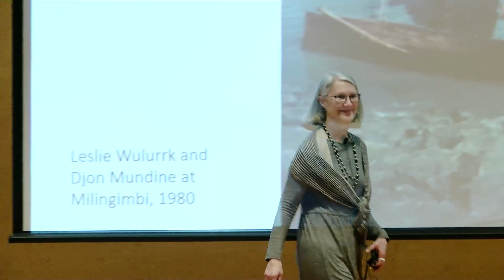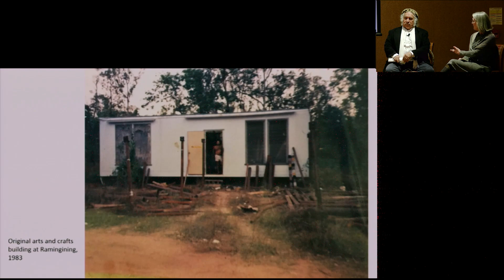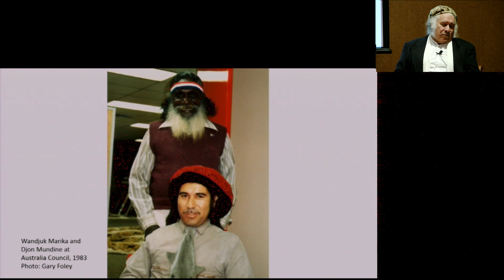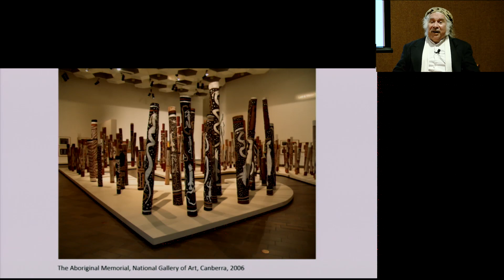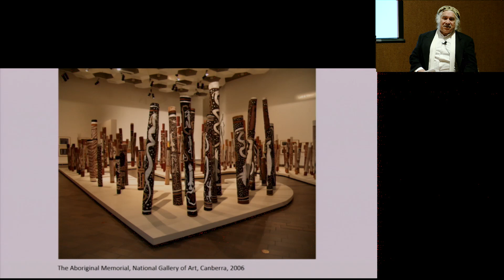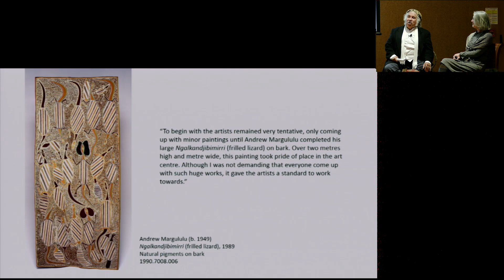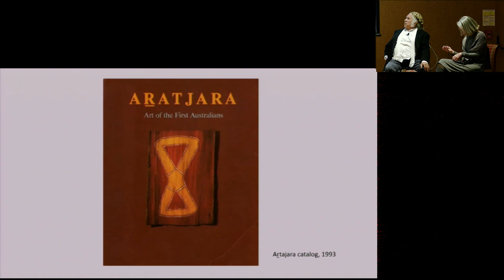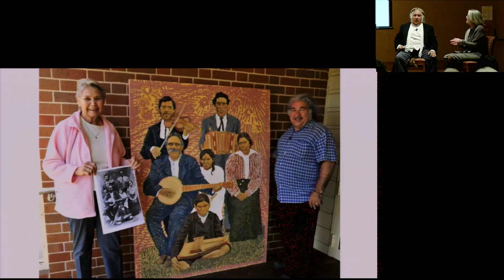Djon Mundine on the Evolution of 'Dreamings'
Djon Mundine OAM (Bandjalung curator, writer, artist and activist) charts various parts of his career with moderator Margo Smith AM and elaborates on his role in the landmark exhibition 'Dreamings: The Art of Aboriginal Australia' at the Asia Society Galleries in 1988. Mundine is celebrated as a foundational figure in the criticism and exhibition of contemporary Aboriginal art. This was the keynote address at Kluge-Ruhe's Beyond Dreamings Symposium on February 21, 2019.